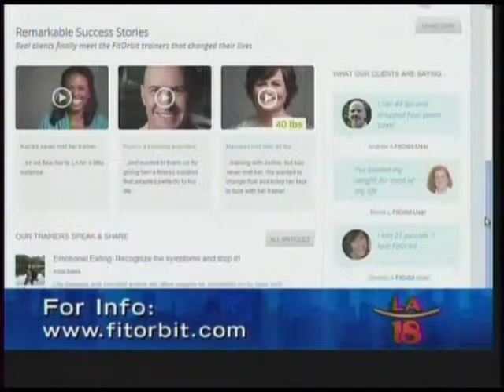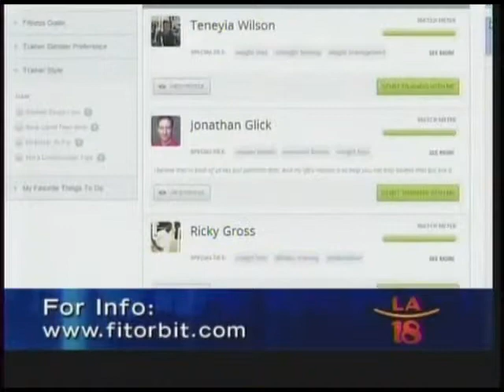FitOrbit on Kababayan LA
Ilyse Baker, FitOrbit Online Personal Trainer, and Jannelle So on Kababayan LA in Los Angeles, 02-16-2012. Kababayan is America's largest Asian television station!